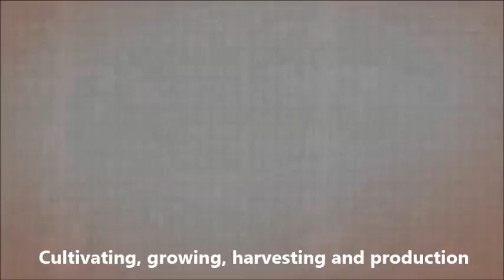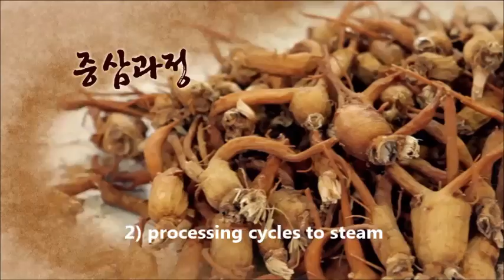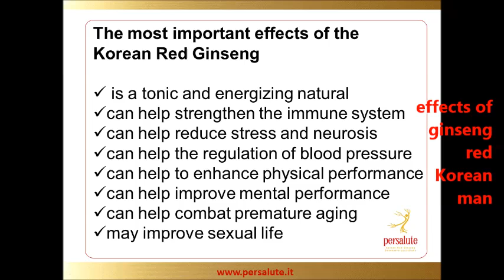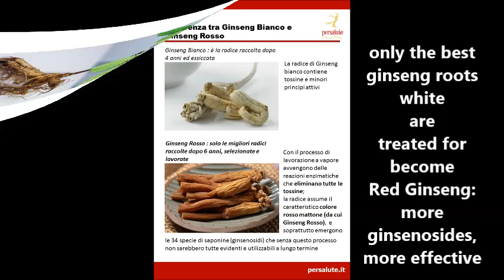Korean Red Ginseng : cultivation and production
The true and original Korean Red Ginseng: how it is grown, selected and produced by the largest producer of South Korea.
100% pure, cultivated with great care for 6 YEARS (quality GOLD).
The red ginseng is more effective and tolerable than the White Ginseng.